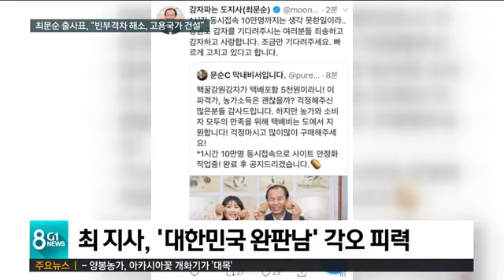[G1뉴스]최문순 출사표, "빈부격차 해소, 고용국가 건설"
최문순 지사가 오늘, 국회에서 대선 출마를 공식 선언했습니다.

 최 지사는 불공정, 불평등, 빈부격차를 없애고, 특히 청년들이 살아갈 수 있는 사회를 만들겠다는 비전을 제시했습니다.

 최 지사가 대선 레이스에 합류하면서, 도 출신 인사 2명이 도전한 민주당의 경선 결과에 이목이 쏠리고 있습니다.